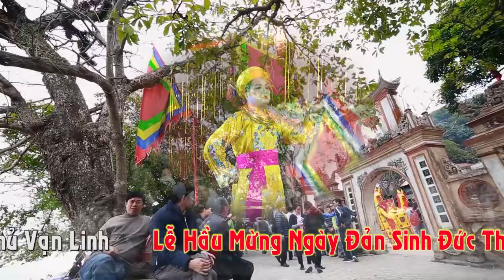QUAN HOÀNG MƯỜI 2017 - VẤN HẦU ĐẸP - Nghệ Nhân Đặng Hồng Anh